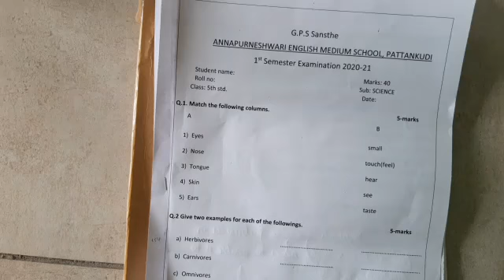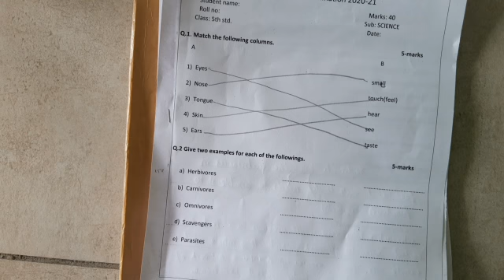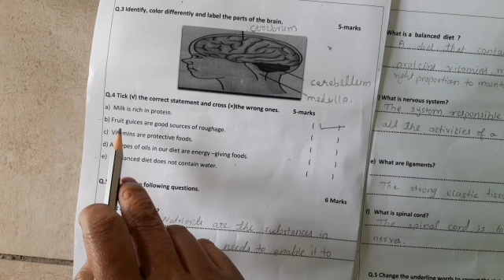5th class,Subject science, SA l Examination Solved Question Paper